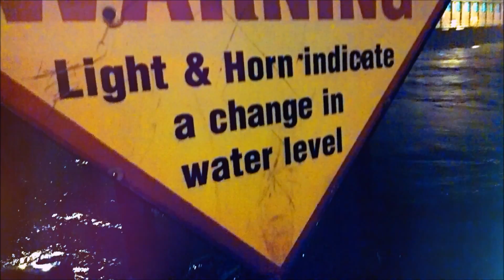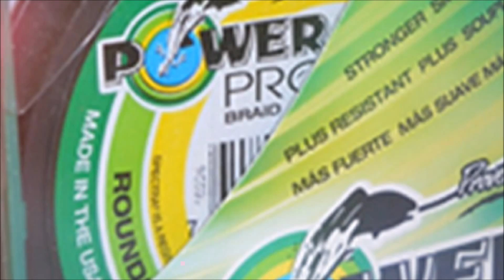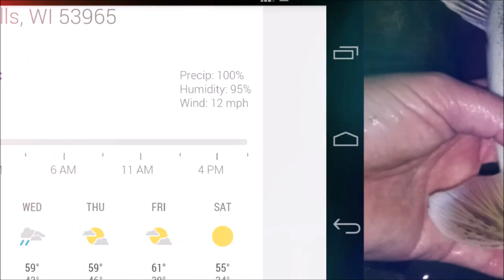Fishing Walleyes and Drum to the beat of the Dam [Wisconsin River at Prairie du Sac]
I got out in the rain casting crankbaits below the Prairie Du Sac Dam of the Wisconsin River. Levels were drastically changing and I had the shoreline to myself - managed 2-3 Drum and a few Walleyes all on minnow type lures.